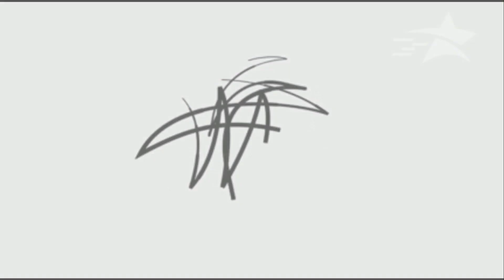¿Qué dicen los abridores de Las Tunas para los juegos 3 y 4 de la final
Ángel Sánchez y Yasel Labrada serán los abridores de los juegos 3 y 4 de la final entre Industriales y Las Tunas a disputarse en el coloso Estadio Latinoamericano.